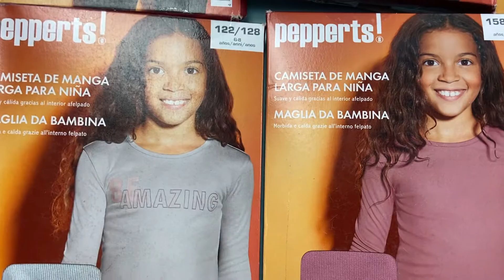Лот 08-19461, Кофти дитячі після 2х років Pepperts, вага 6.15 кг (36 шт) ціна 1540 грн 0676428111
."Кофти дитячі після 2х років Pepperts